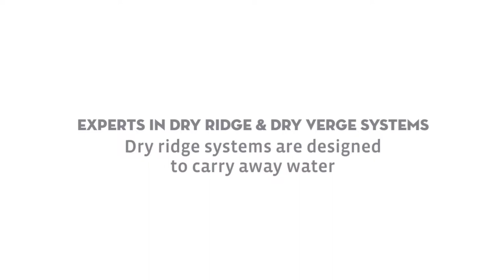Wakefield Roofing Sunderland In North East England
Wakefield Roofing Sunderland believes in delivering quick, efficient & durable results.